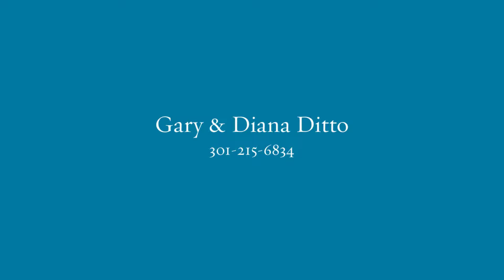Kensington Md Home for Sale - by the Ditto Group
This home features an updated chef’s kitchen with stainless steel appliances, ceramic tile flooring and breakfast bar which opens to a light filled breakfast room offering custom built-in bookshelves and cabinets, a vaulted ceiling and skylight, as well as an outside entrance out to the private wrap around deck and fenced yard.  The lower level offers a daylight recreation room, as well as a separate office/exercise room with its own attached full bath.  The large two car garage and oversized driveway is another great feature to this house.  Centrally located, you will find this home is in a great location – near the area’s schools, shopping, public transportation and much more!